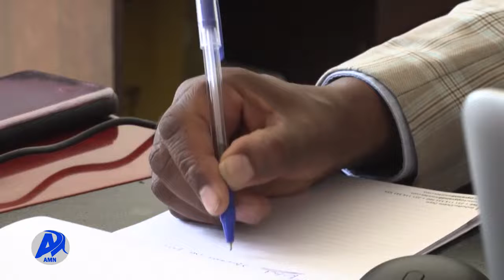በጦርነት ምክንያት ከተዘጉ ዩኒቨርሲቲዎች የሚመጡ ተማሪዎችን ለማስተማር.../አዲስ ሚዲያ ኔትወርክ ጥቅምት 15/2014 ዓ.ም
በጦርነት ምክንያት ከተዘጉ ዩኒቨርሲቲዎች የሚመጡ ተማሪዎችን ለማስተማር
የውድቀት መነሻ የሆነውን የዘረኝነት አስተሳሰብ በመጣል ትምህርት ቤቶች እውቀትንና ፈጠራን ማሳደግ ላይ ብቻ በማተኮር ለሀገር እድገት መትጋት ይገባቸዋል ሲል የአዲስ አበባ ሳይንስና ቴክኖሎጂ ዩኒቨርሲቲ ጥሪ አቀረበ፡፡
አዲስ ሚዲያ ኔትወርክ ጥቅምት 15/2014 ዓ.ም